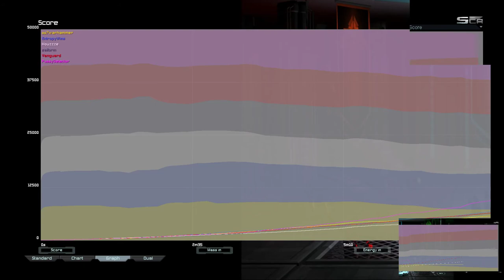Pussy Cancer G2 | Supreme Commander Forged Alliance Forever